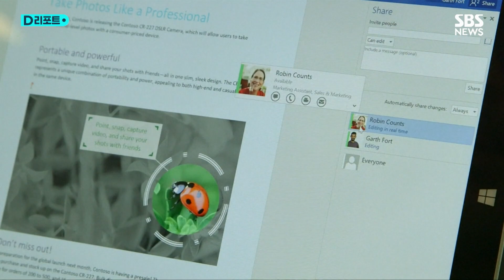미국 공무원들 "재택근무가 친환경"…사무실 복귀 반발 / SBS /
미국 내 코로나 19 상황이 나아지면서 연방정부 공무원의 사무실 복귀를 요구하는 목소리가 나오지만, 공무원들은 집에서 일하는 게 더 친환경적이라고 주장하며 반발하고 있습니다.

앞서 미 하원은 공화당 제임스 코머 의원의 낸 '출근하라' 이른바 '쇼 업(Show Up)' 법안을 지난 1일 가결 처리했습니다.

[제임스 코머 의원 발의 '출근하라' 법안 가결]

'쇼 업' 법안은 재택근무의 낮은 생산성 문제를 해결하겠다는 취지의 법안으로, 코로나 19 에 따른 재택근무를 축소하고, 재택근무를 다시 확대할 경우 인사관리처의 승인을 받도록 한 겁니다.

[미 연방공무원 노조. 재택근무 축소에 반발]

그러나 미국 연방공무원 노조는 재택근무 축소에 반발하고 있다고 워싱턴포스트는 전했습니다.

노조 측은 재택근무가 일과 삶의 균형뿐 아니라, 집에서 일하는 게 차를 타고 사무실에 출근하는 것보다 친환경적이라는 입장입니다.

실제로 운송 분야는 미 온실가스 배출량의 4분의 1 가량을 차지하며 미국 노동자의 81.8%가 출근할 때 개인 차량을 이용하고 있습니다.

다만 워싱턴포스트는 '쇼 업' 법안이 민주당이 다수당인 상원을 통과할 가능성은 작다고 봤습니다.

SBS신정은

( 취재 : 신정은 / 영상편집: / 제작 : D뉴스플랫폼부 )